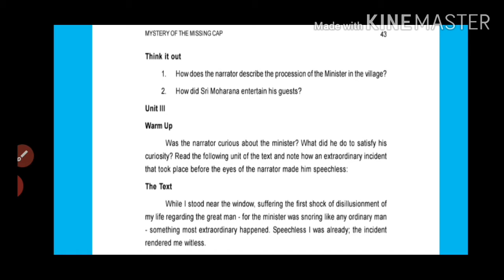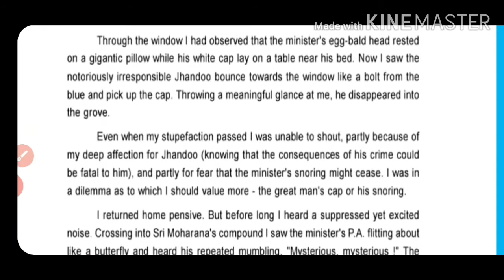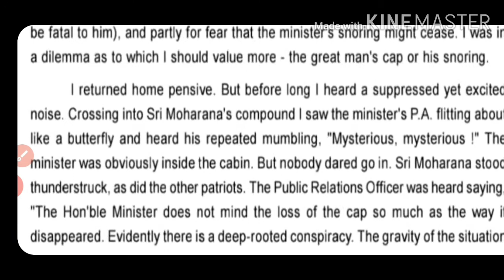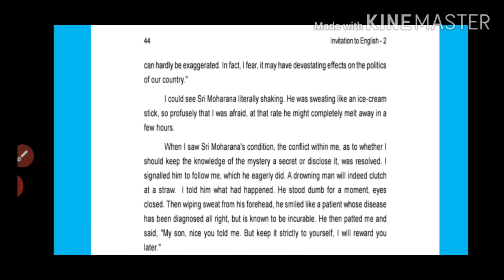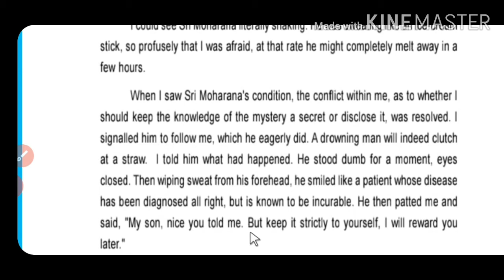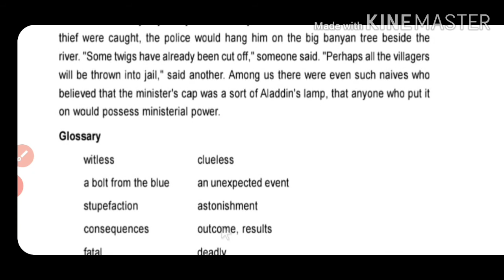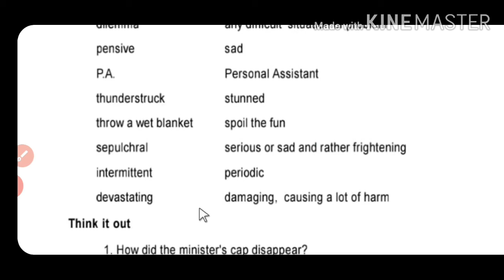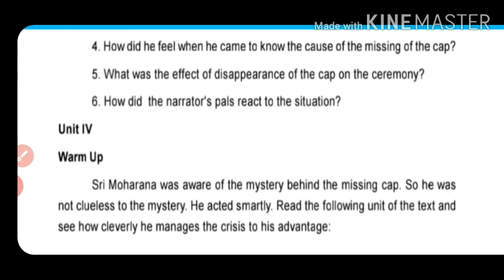Mystery of the Missing Cap. Part 4. Manoj Das.+2 .2nd Year English.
Taught by S.N.Sahu.Tr.Mundamarai.Ganjam .